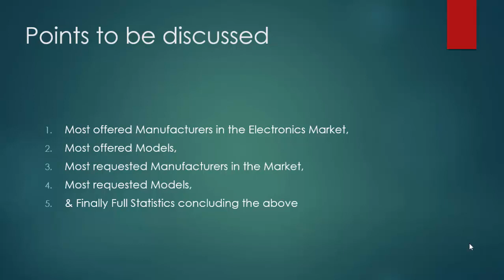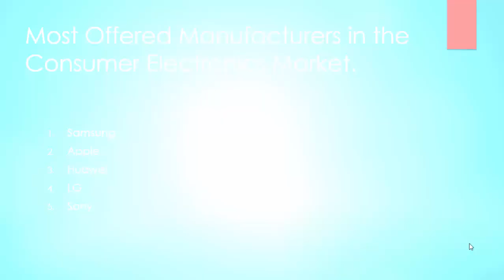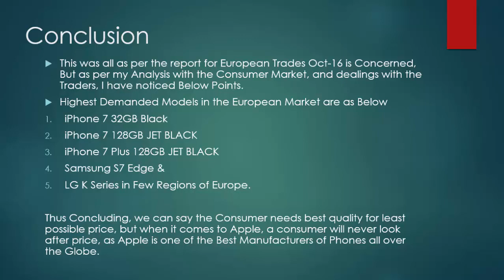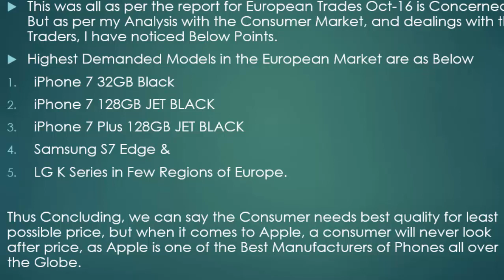Highest Sold Phones of 2016 - Consumer Reviews and Demand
Research Project Video